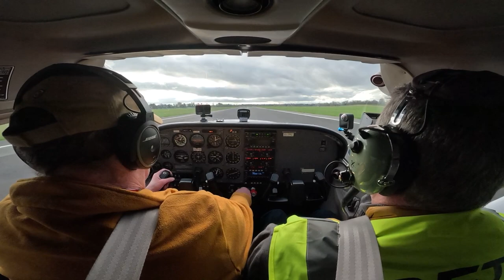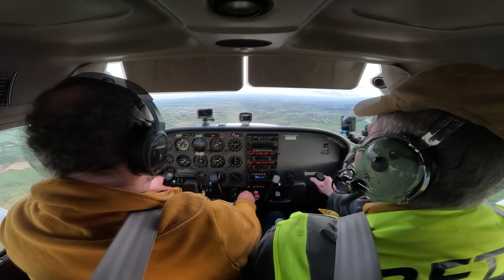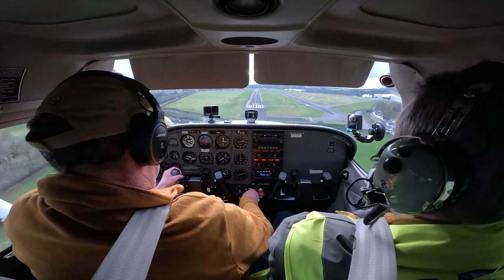Flying from Weston Airport in Ireland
Damian is a friend from our school days - Dutch Rob's been flying for many years.
Big thanks to ATC's Antonio, ops Paula and Luis for all the help today.  Weston is now such a friendly airport to visit. Everyone tries to help out to make sure things run as smoothly as possible